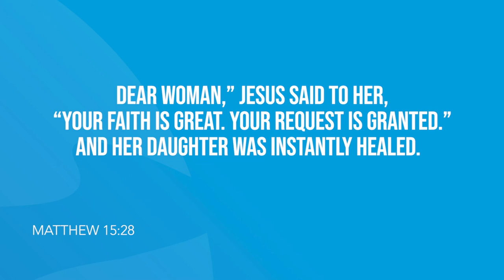Matthew 14-15 | Daily in the Word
Daily in the Word | Worship Leader Rob Gilliard | Tuesday, January 19